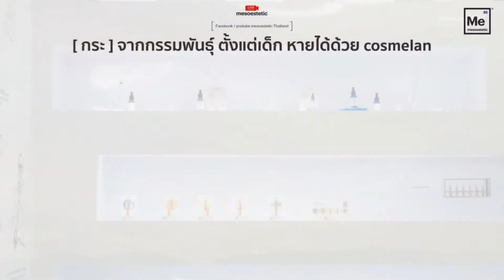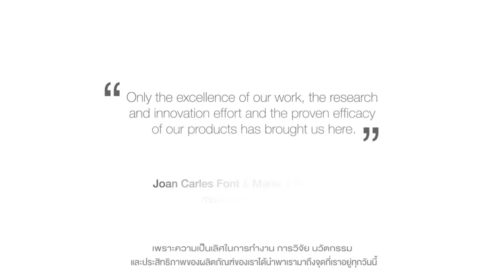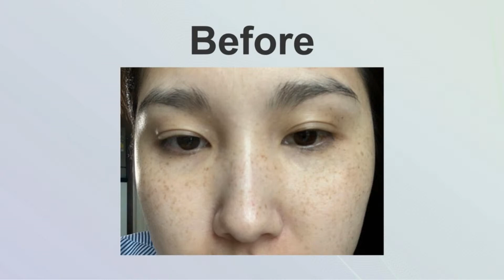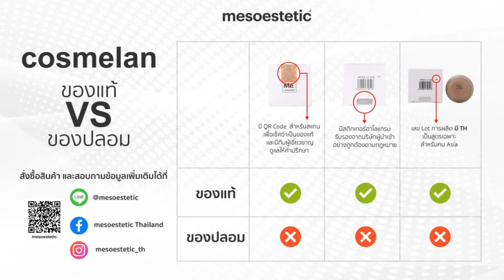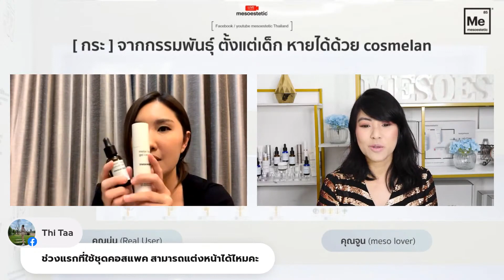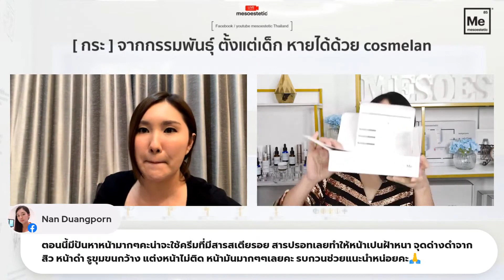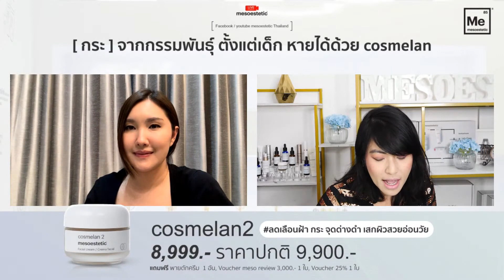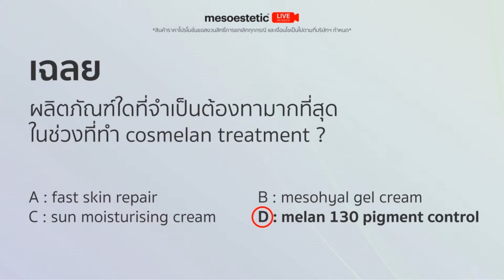MC.JOULE x Meso LIVE : (กระ) จากกรรมพันธุ์​หายได้ด้วย Cosmelan